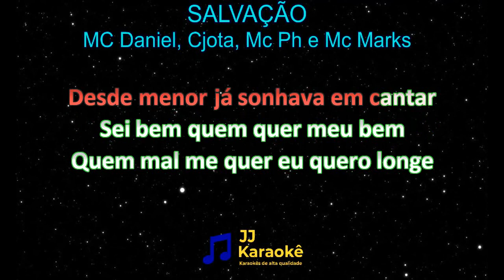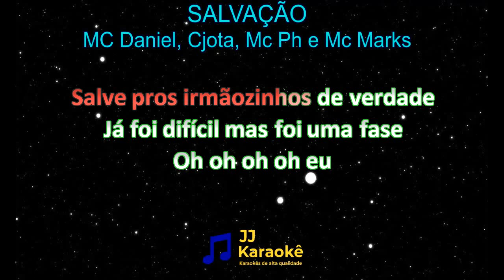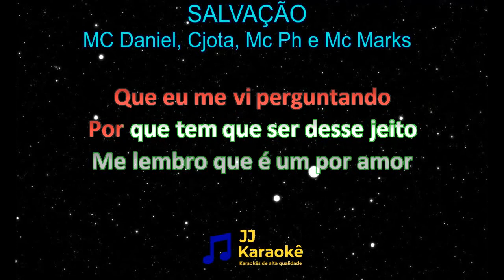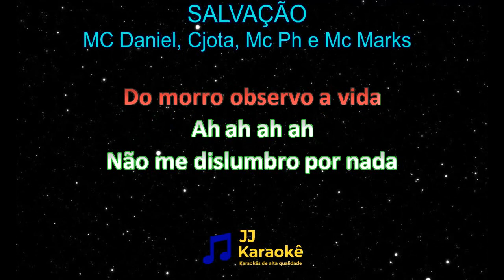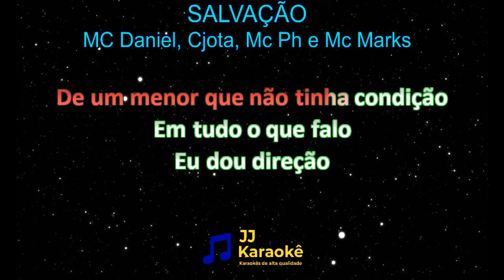Salvação - MC Daniel, Cjota, Mc Ph e Mc Marks - Karaokê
Salvação
Artistas: MC Daniel, Cjota, Mc Ph e Mc Marks
Te desejo paz, saúde, prosperidade e muito sucesso!